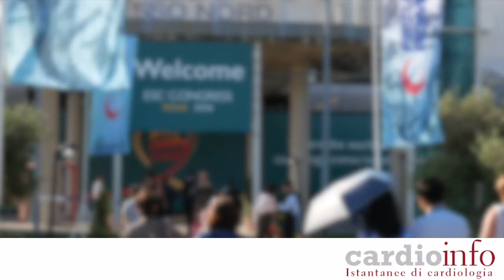ESC 2016: terapia anticoagulante e antiaggregante post-SCA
Leonardo De Luca fa il punto sulle evidenze in tema di terapia anticoagulante e antiaggregante nei pazienti con sindrome coronarica acuta.